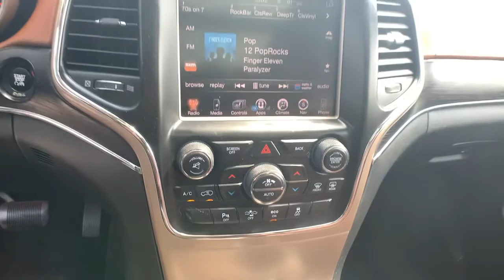2015 Jeep Grand_Cherokee Helena, Missoula, Great Falls, Butte, Bozeman, MT FC742565W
Granite Crystal Met. Clear Coat Used 2015 Jeep Grand_Cherokee available in Helena, Montana at Lithia Chrysler Dodge Jeep Ram Fiat of Helena. Servicing the Missoula, Great Falls, Butte, Bozeman, MT area.
2015 Jeep Grand_Cherokee 4WD 4dr Summit - Stock#: FC742565W - VIN#: 1C4RJFJG5FC742565

3401 US Highway 12 E

FUEL EFFICIENT 24 MPG Hwy/17 MPG City! Summit trim. Nav System Moonroof Heated Leather Seats 4x4 Panoramic Roof Aluminum Wheels TRANSMISSION: 8-SPEED AUTOMATIC (845R... ENGINE: 3.6L V6 24V VVT Hitch. READ MORE! KEY FEATURES INCLUDE: Leather Seats Navigation Panoramic Roof Rear Spoiler MP3 Player Sunroof 4x4 Onboard Communications System Aluminum Wheels Remote Trunk Release. OPTION PACKAGES: ENGINE: 3.6L V6 24V VVT (STD) TRANSMISSION: 8-SPEED AUTOMATIC (845RE) (STD). EXPERTS ARE SAYING: Edmunds.com explains If you want a midsize SUV that does a little of everything the 2015 Jeep Grand Cherokee is the way to go. Its well-trimmed cabin is comfy for five and its one of the few remaining utility vehicles that can handle both off-road trails and daily commutes.. Great Gas Mileage: 24 MPG Hwy. VISIT US TODAY: Lithia Chrysler Jeep Dodge of Helena located at 3401 US Highway 12 EAST Helena Montana is happy to tell you that weve been serving the Great Falls Butte and Bozeman area for longer than many of you might have owned your current car. With those years comes invaluable expertise which we put to your advantage. Were not just talking acumen on new RAM Dodge Jeep and Chrysler models but used cars service and auto repairs and perhaps most importantly - financing. Price does not include title license or dealer doc fees. Price contains all applicable dealer incentives and non-limited factory rebates. You may qualify for additional rebates; see dealer for details.